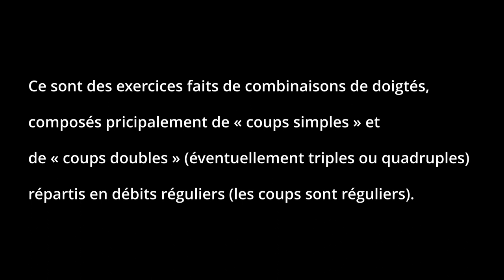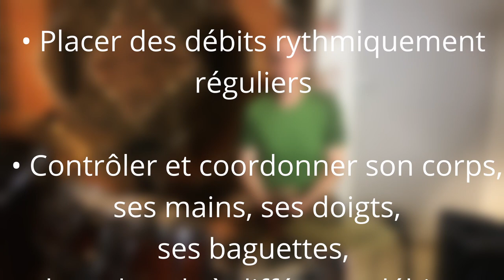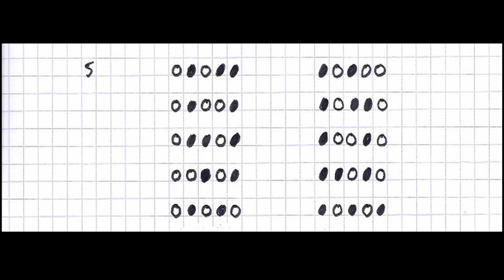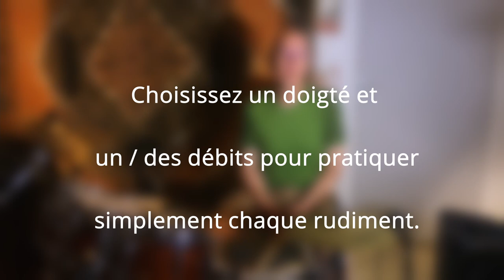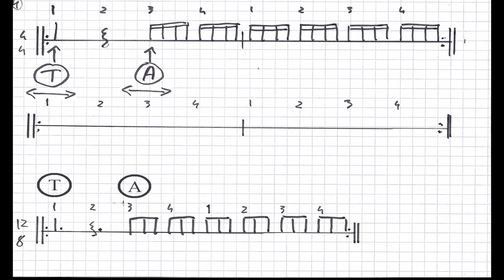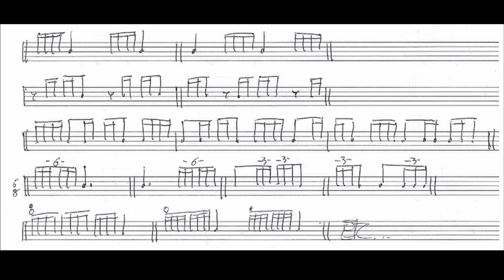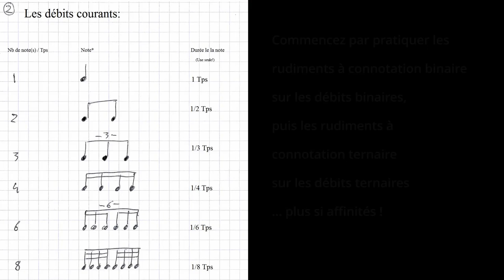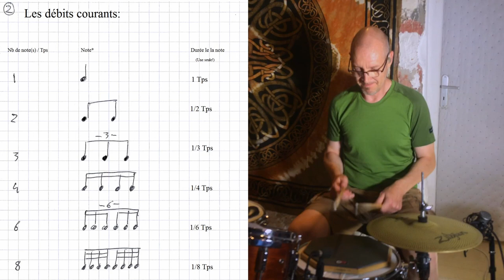La Pratique des Rudiments - Cours de batterie par Stéphane Geille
Dans ce cours de batterie en vidéo, Stéphane Geille vous propose des exercices assez avancés pour pratiquer les rudiments.
Beaucoup d'exercices pratiques classés en deux séries, attaques et terminaisons puis changements de débits, vous ouvriront les portes de nombreuses possibilités rythmiques à partir des rudiments de batterie.